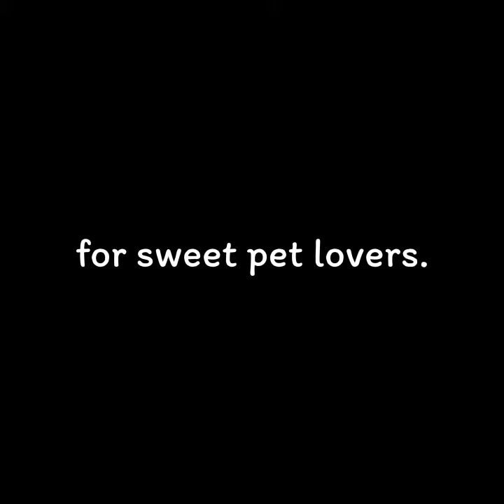BWK Portrait Painting process video.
00:02:22 of the painting’s background time-lapse vid and completed painting.

Brian William Kirchner
Pet Pirtrait Painting no. 22
𝘗𝘪𝘯𝘰𝘵 , 𝘏𝘦𝘪𝘯𝘻 , 𝘢𝘯𝘥 𝘕𝘰𝘷𝘢
18”x24”